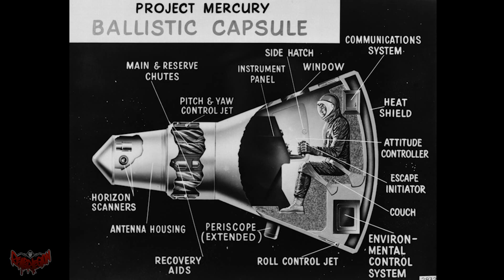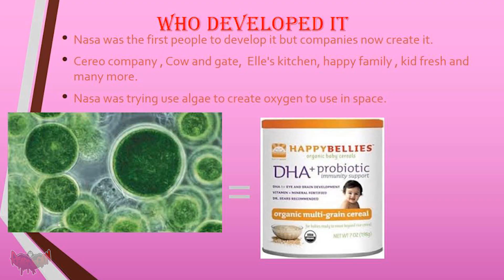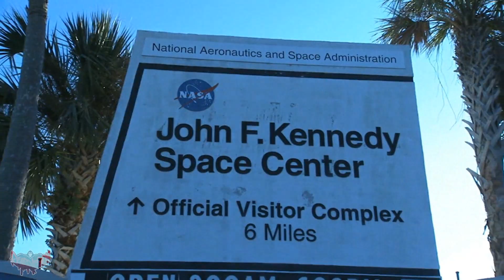Time To Science: What Is NASA?